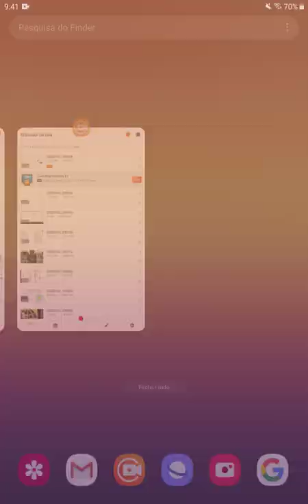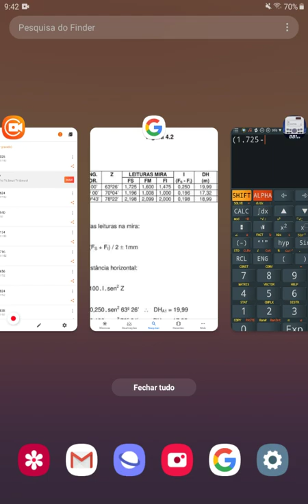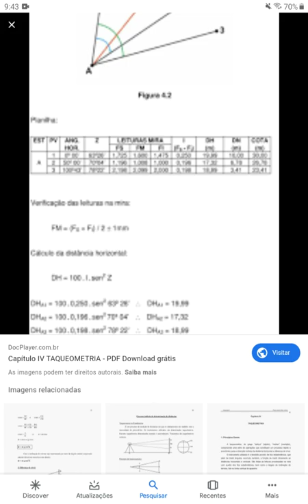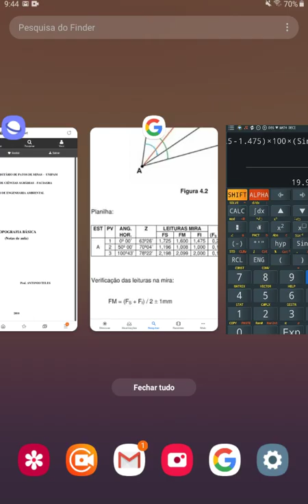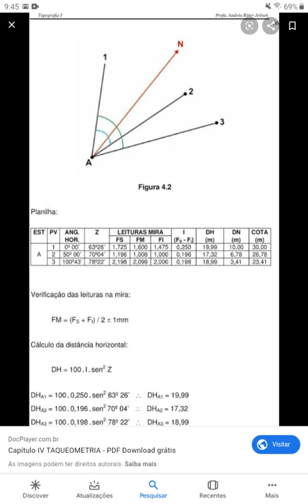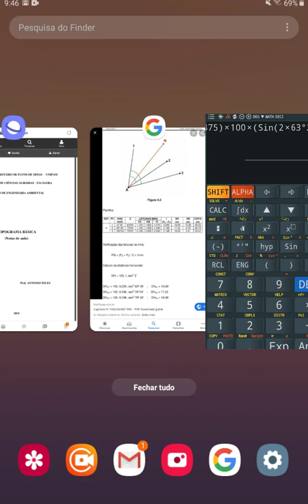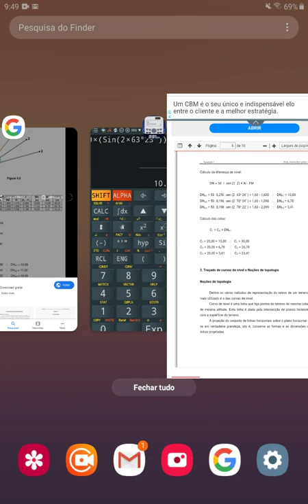Uso da calculadora científica no cálculo da DH e DN por Taqueometria